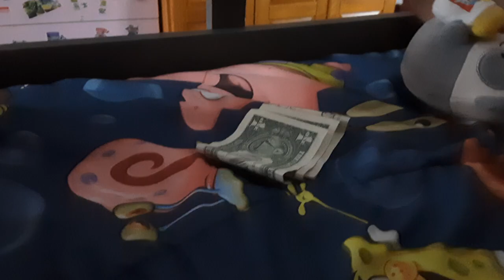The Adventures of venom P1